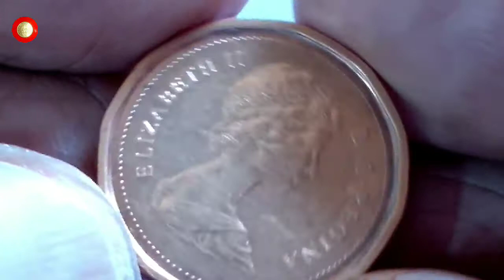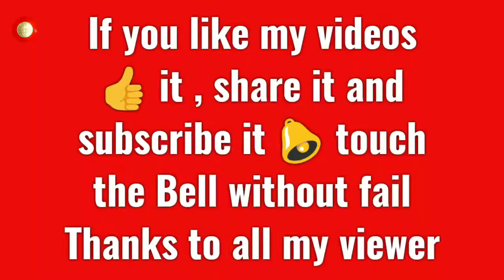1 Cent Canada 1982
Music Composed by :
Sir Cubworth : Cinemetic / Inspiration